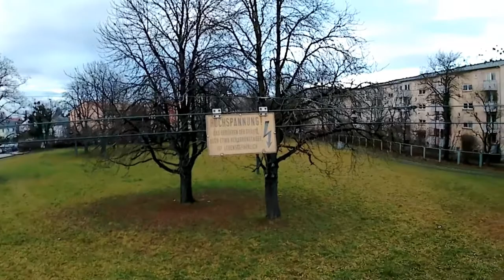Campark Act 76 HD Action Cam (4K/2,7K Ultra HD Sony Sensor)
Habe ne gute Alternative zum Filmen gefunden. Kosten 45 Euro auf Ebay. Leider fehlt mit noch ein Video Bearbeitunsprogramm in 4K HD zum Rendern.
Technische Daten:

    Foto-Auflösung: 16 MP
    Ausstattung: WLAN
    4K (UHD): Ja
    Bildsensor: CMOS
    Bildwinkel: 170°
    Displaygröße: 2"
Mit koffer und viel Befestigungs Zubehör, bis 30 meter Wasserdicht und Funk Fernbedienung das man über ne App Live Starten kann über W-lan. Auch zeitlupe mit 1080p zu 60fps an Board.Also ne billige alternative allround Camera mit Audio und 4Fach Zoom.